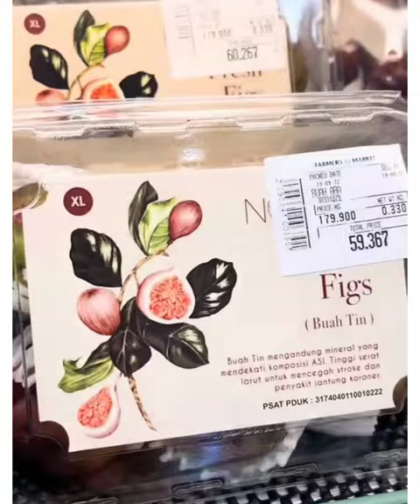Natta Reza ke Kuala Lumpur.